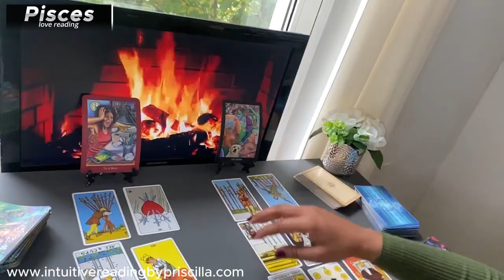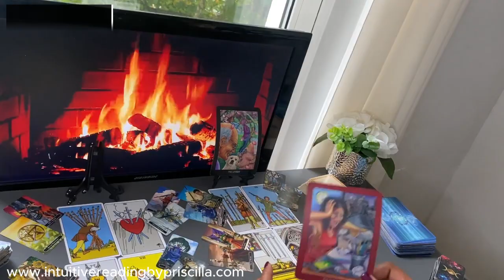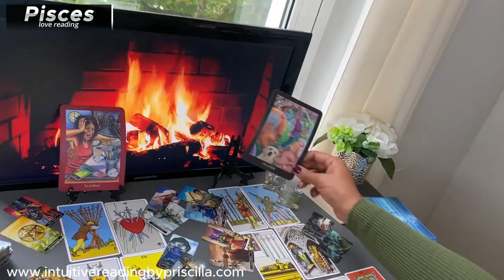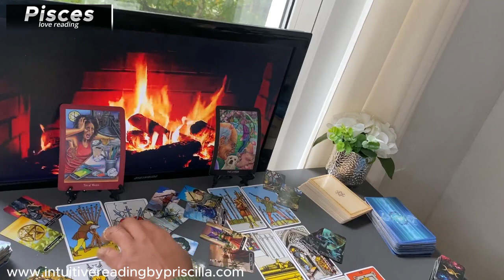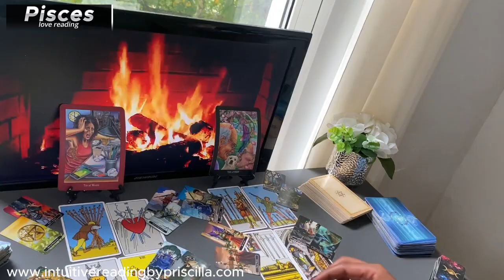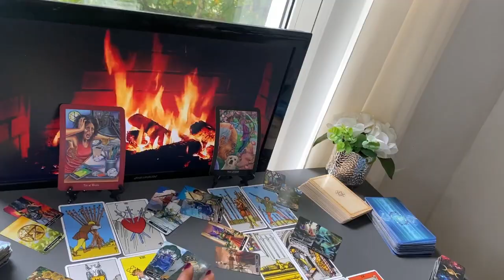PISCES ❤️ Revealing What Your Person is Struggling With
👉🏾0:58  START of Scorpio Love Tarot Reading

Monday Scorpio/Aquarius
Tuesday Gemini/Libra
Wednesday Pisces/Capricorn
Thursday Cancer/Virgo
Friday Sagittarius/Taurus
Saturday Leo/Aries